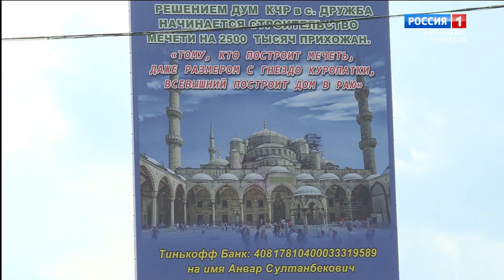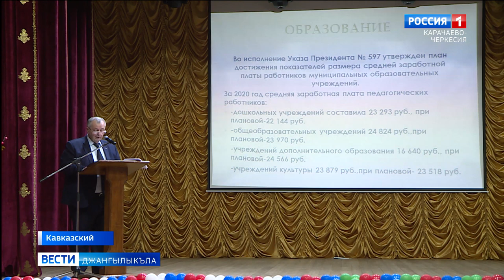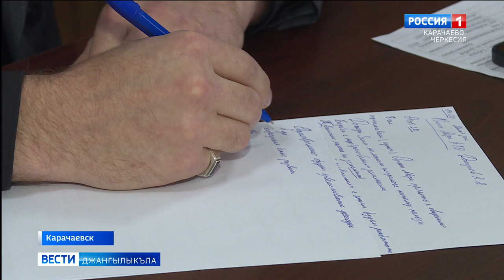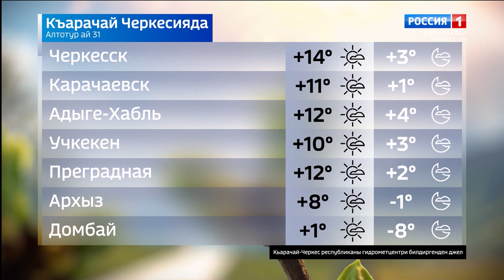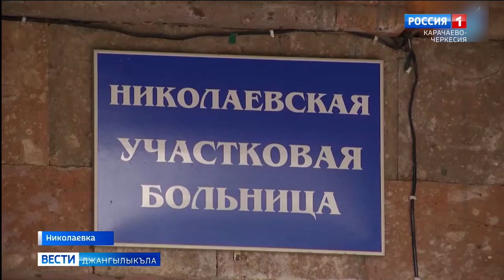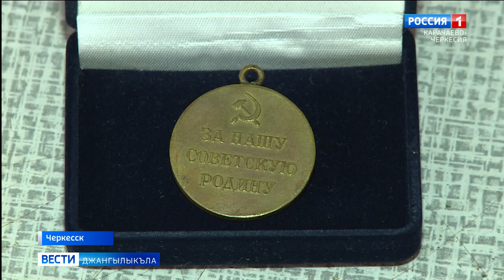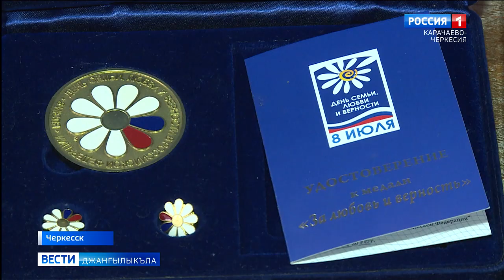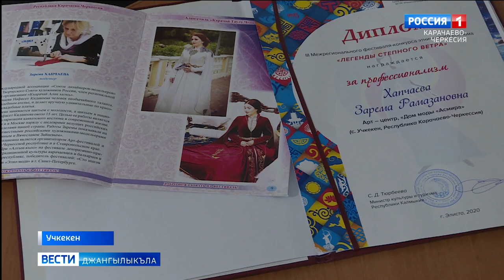Вести на карачаевском языке 31.03.2021